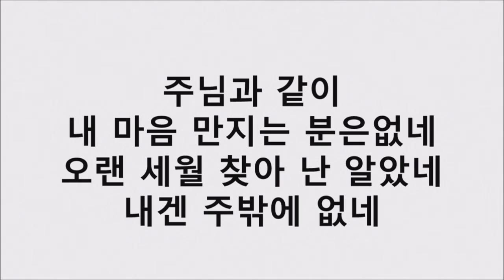080515 수요예배 찬양